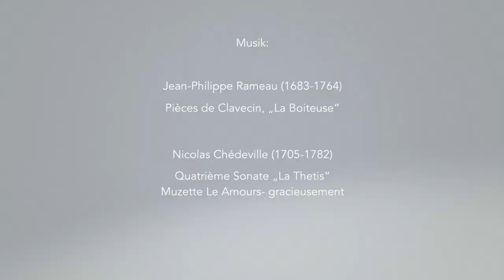Spotlight Traverso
Mitglieder Ensemble La Tirata:

Daja Leevke Hinrichs, Traversflöte

Ensemble members La Tirata:
Daja Leevke Hinrichs, traverse flute